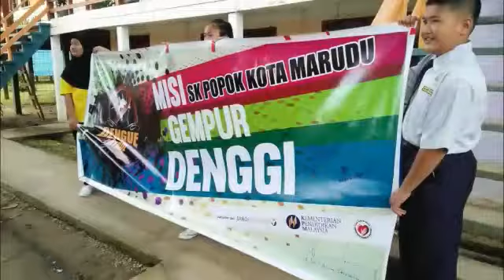Together we fight dengue